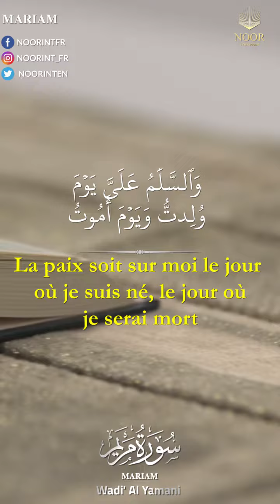"16 Évoque dans le Livre Marie, lorsqu’elle se retira loin de sa famille dans..."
16 Évoque dans le Livre Marie, lorsqu’elle se retira loin de sa famille dans un endroit situé à l’est.
17 Elle dressa un voile entre elle et eux et Nous lui envoyâmes alors Notre Esprit (Gabriel) qui se manifesta à elle comme un humain à la forme parfaite.
18 Elle dit : « Je cherche refuge auprès du Tout Clément contre toi. Si seulement tu pouvais Le craindre ! »
19 « Je ne suis qu’un émissaire de ton Seigneur, et je suis venu te faire don d’un garçon (très) pur », répondit-il.
20 « Mais comment pourrais-je avoir un garçon quand personne ne m’a touchée ni ne suis une prostituée ? » dit-elle.
21 Il dit : « Il en sera ainsi. Ton Seigneur a dit : “Cela M’est facile. Et
Nous en ferons un Signe pour les hommes et un effet de Notre
grâce. ” L’arrêt est déjà décrété. »
22 Enceinte (de l’enfant), elle le porta en elle et se retira dans un
endroit éloigné.
23 Les douleurs de l’enfantement la poussèrent jusqu’au tronc du
palmier. Elle dit : « Plût à (Allah) que je fusse morte avant cela, et que je fusse depuis longtemps oubliée ! »
24 (La voix de Jésus) l’appela de dessous d’elle : « Ne t’afflige point.
Ton Seigneur a mis une source à tes pieds.
25 Secoue le tronc du palmier: sur toi, il fera alors tomber des dattes fraîches et prêtes à être cueillies.
26 Mange donc, bois, et réjouis-toi ! Et si tu vois un humain, dis-lui: « J’ai fait voeu d’un jeûne au Tout Clément : je n’adresserai donc la parole à aucun être humain aujourd’hui. »
27 Elle s’en fut retrouver les siens en portant (son bébé). Alors, ils lui dirent : « Ô Marie ! Ce que tu as fait est une chose affreuse !
28 Ô soeur d’Aaron, ton père n’était point quelqu’un de mauvais ni ta mère une femme de mauvaises moeurs. »
29 Elle fit signe alors (en direction du bébé). Ils dirent : « Allons-nous parler à un bébé au berceau ? »
30 Et (le nouveau-né) dit : « Je suis le serviteur d’Allah. Il m’a donné le Livre et m’a fait Prophète.
31 Il a fait que je sois béni où que je me trouve, et m’a recommandé la Çalât et la Zakât aussi longtemps que je vivrai ;
32 (Il m’a recommandé aussi) la bonté envers ma mère, et Il n’a pas fait de moi un être arrogant et misérable.
33 La paix soit sur moi le jour où je suis né, le jour où je serai mort et le jour où je serai ressuscité. »
34 Tel est Jésus, fils de Marie : une parole de vérité au sujet de